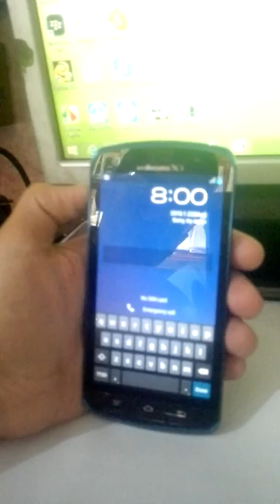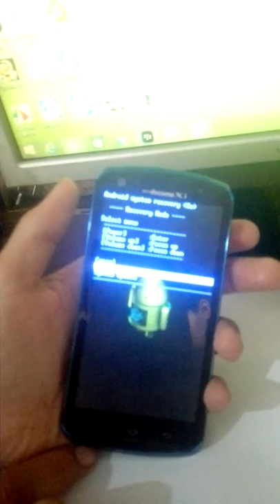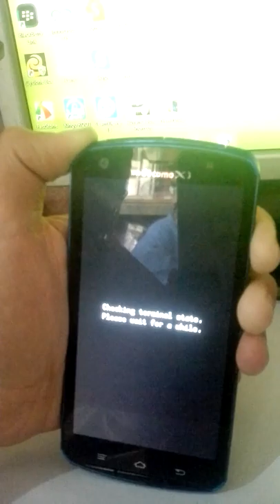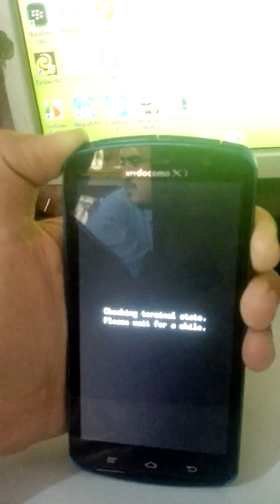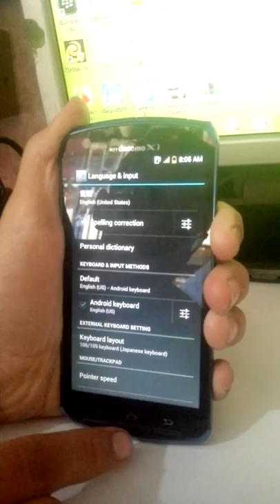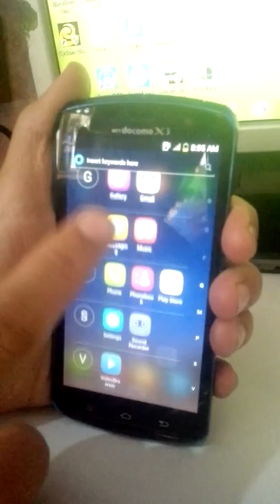How To Hard Reset NTT Docomo 100% Ok Solution Just In 2 Minutes | mobile cell phone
how to hard reset ntt docomo
ntt docomo F-10D hard reset